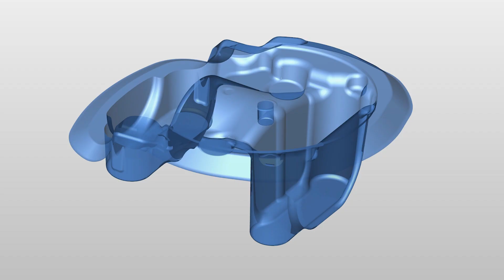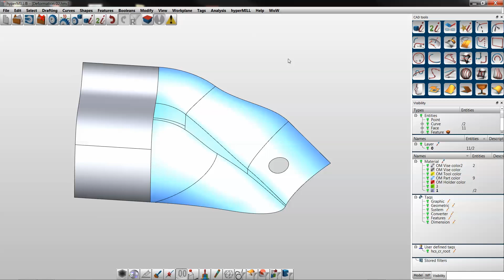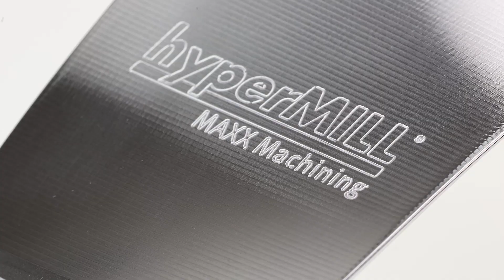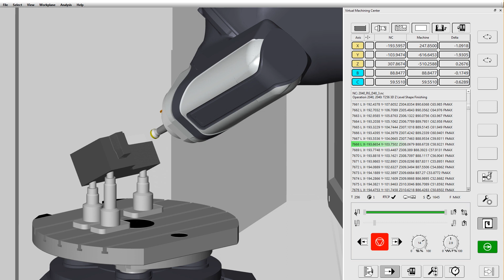25 Jahre OPEN MIND - Innovation aus Tradition ein Interview mit Volker Nesenhöner und Josef Koch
25 Jahre OPEN MIND Technologies AG ein Interview mit Volker Nesenhöner und Josef Koch